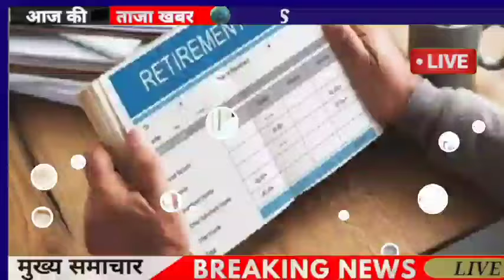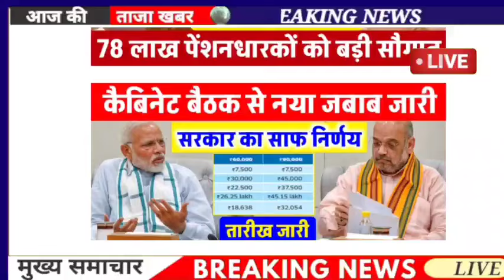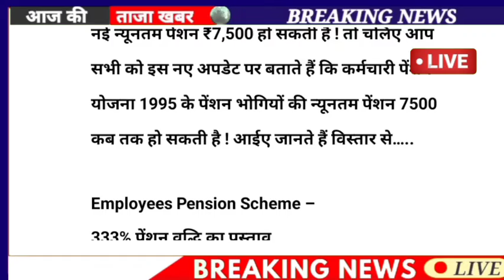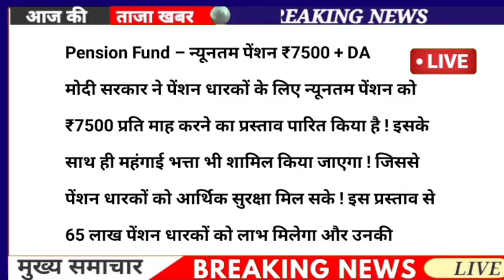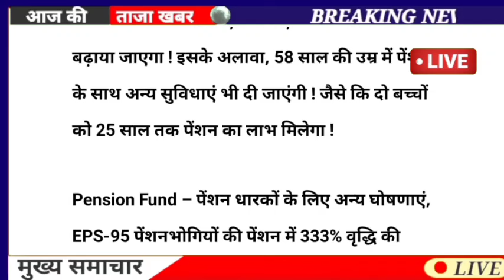पेंशन पर अंतिम निर्णय 7500+DA, EPS-95 PENSION LATEST NEWS TODAY !! eps 95 latest news today